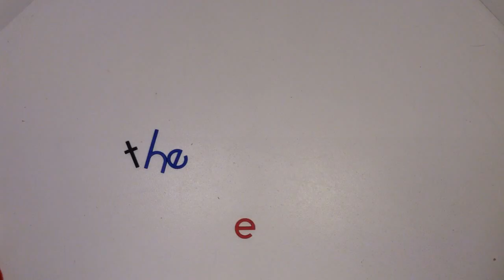Traffic Lights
(Alice)